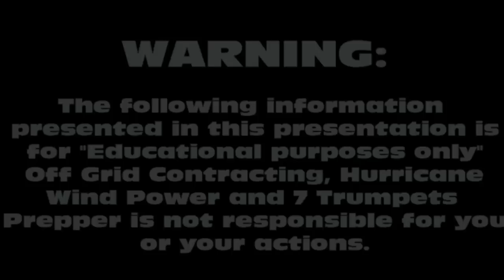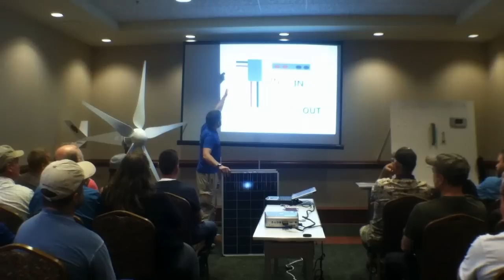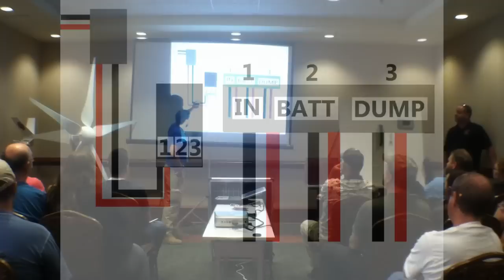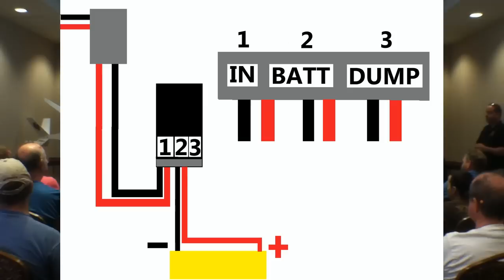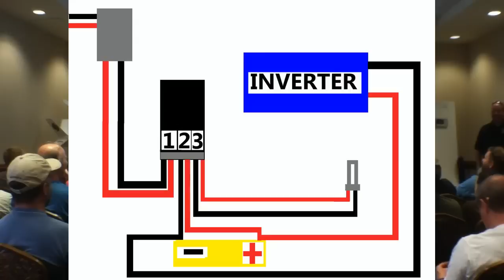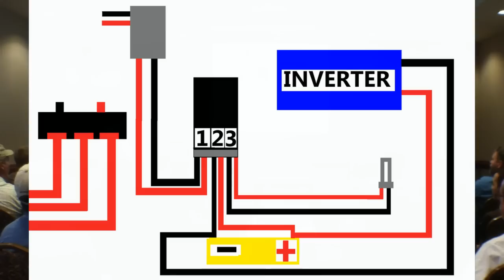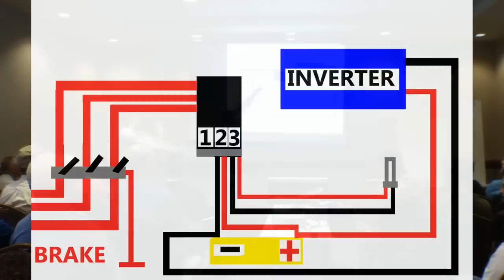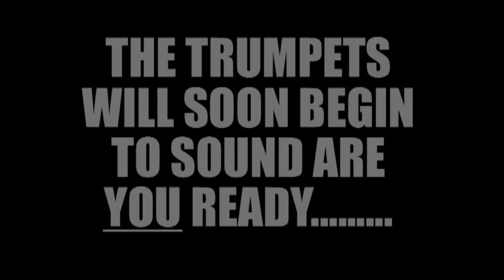How to wire wind and solar for off gird power presented at the mountain prepper expo May 16th, 2015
In this video Tony Jones CEO of Hurricane Wind Power joins me at the mountain prepper expo in Sevierville, TN to teach a class on how to wire wind and solar for off grid power.